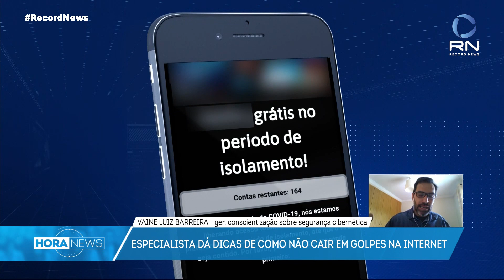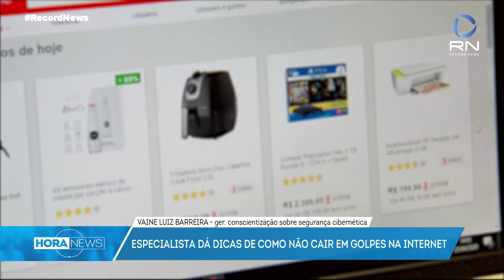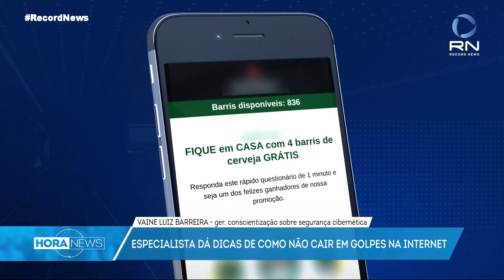Saiba como não cair em golpes na internet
Vaine Luiz Barreira, especialista em segurança cibernética, dá dicas importantes para evitar ser vitima de golpes na internet.